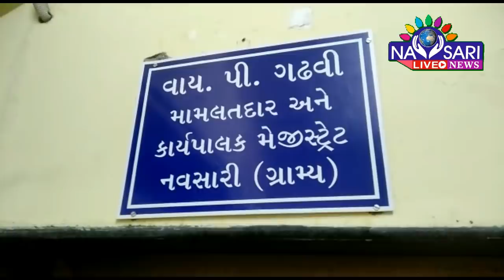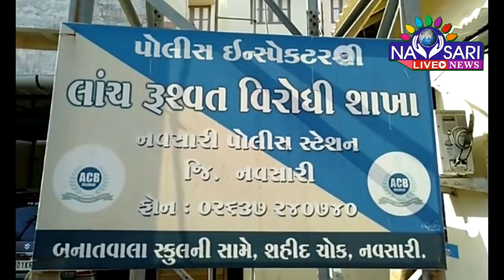Four government officials, including Mamlatdar, were caught taking bribes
લોકડાઉનમાં લાંચ લેતાં ચાર સરકારી બાબુઓ ઝડપાયા

નવસારી તા. ૨૬
નવસારી ગ્રામ્ય મામલતદાર કચેરી ખાતે લોકડાઉનમાં લાંચ લંતા મામલતદાર સહિત ચાર સરકારી બાબુઓ ઝડપ્યા હતા. રેતી ખનન અંગે ઝડપાયેલી ટ્રકો છોડાવવા માટે લાંચ માંગતા આ ચારેય લાંચ રૂશ્વત ખાતાનાં હાથે ઝડપાઈ જવા પામ્યા છે.
નવસારી ગ્રામ્ય મામલતદાર કચેરીમાં ફરજ બજાવતાં (૧)મામલતદાર યશપાલ પ્રકાશદાન ગઢવી, રહે. મામલતદાર ક્વાર્ટર, સહયોગ સોસાયટી, લુન્સીકુઇ રોડ, નવસારી, (૨) સર્કલ ઓફીસર શૈલેષભાઈ ઍ. રબારી, રહે.બી/૪૦૩, સુરભી કોમ્પલેક્ષ, પરમેશ ડાયમંડની બાજુમાં, સીંધી કેમ્પ રોડ, નવસારી, (૩) નાયબ મામલતદાર સંજય ઈશ્વરભાઈ દેસાઈ, રહે. સી/૪૦૨, સુરભી કોમ્પલેક્ષ, પરમેશ ડાયમંડની બાજુમાં, સીંધી કેમ્પ રોડ, નવસારી તથા (૪) કપિલ રસીકભાઈ જેઠવા, રહે. ઍ/૫, મહાવીર રો હાઉસ, હનીપાર્ક રોડ, અડાજણ સુરતઍ ભેગા મળી રેતી ખનન માટે પકડાયેલી ટ્રકને છોડાવવા લાંચ માંગી ïરહયાની ફરિયાદ લાંચ રૂશ્વત ખાતા સમક્ષ રજુ થઈ હતી. જેથી લાંચ રૂસ્વત ખાતાઍ છટકુ ગોઠવતાં આ ચારેય ઍકબીજાની મદદગારીથી લાંચની રકમ લેતાં ઝડપાઈ જવા પામ્યા છે. આ લાંચીયાઓઍ ફરીયાદી પાસે ૧.૨૦ હજારની માંગ કરી હતી. જેમાંથી અગાઉ ૨૦ હજાર લઈ ચુકયા હતા. જયારે બાકીનાં ૯૦ હજાર લેવાં જતાં ઝડપાઈ જવા પામ્યા હતા.